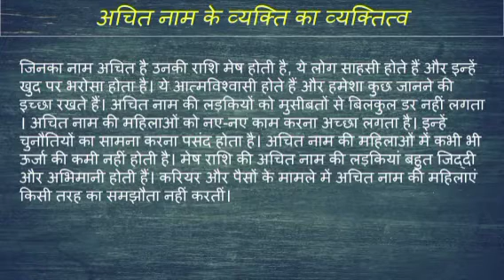Achit name ka matlab kya hota hai || Achit name meaning in hindi || Achit name ka arth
Achit naam ka matlab
Achit name meaning in hindi